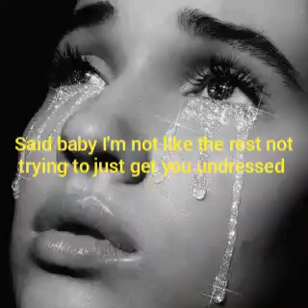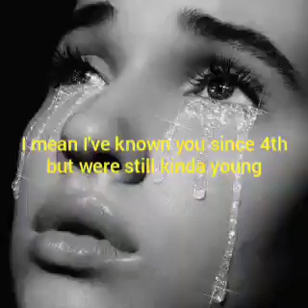Late Night Crying